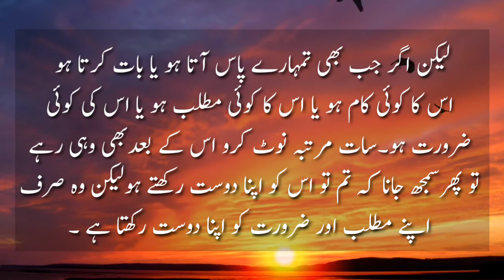Mukhlis Dost Ki Pehchan | Sabaq Amoz Batain | Hazrat Ali Story